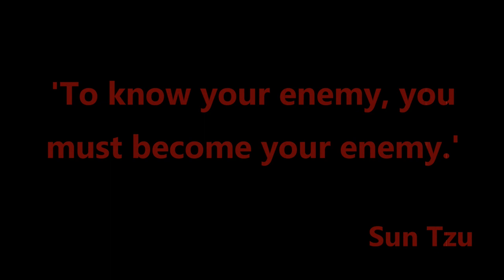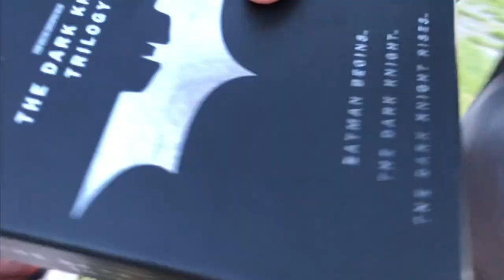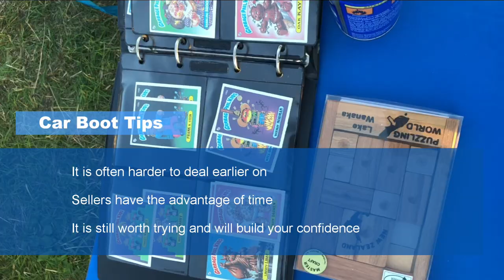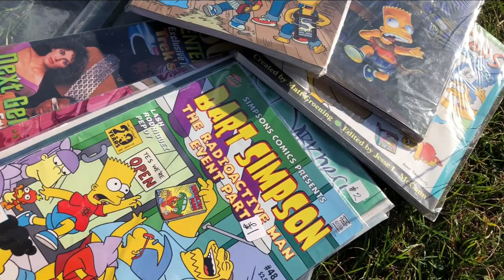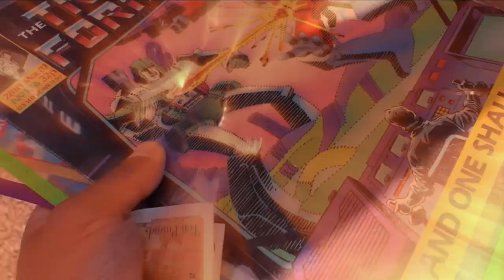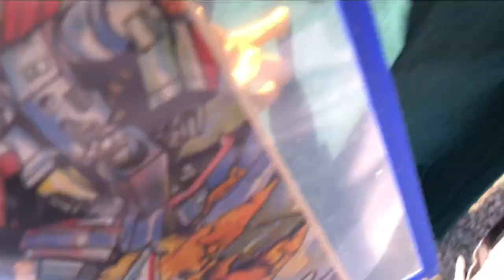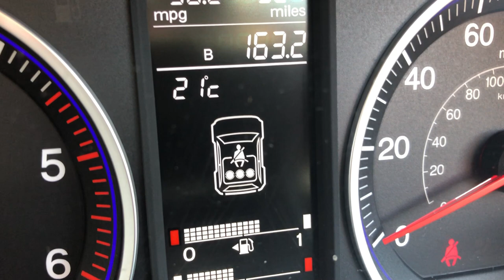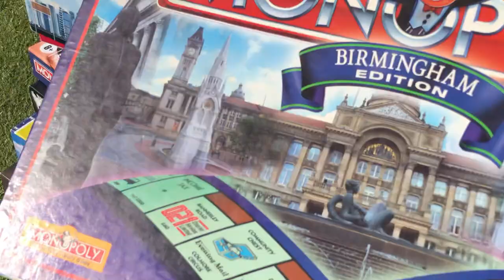How many Car Boot Sales can you go to in one day?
This is it.  THE FINALE.  Beginners guide to Car Boot Sales and how to navigate MULTIPLE car boots in MULTIPLE geographic locations.  Learn how to negotiate and build rapport to ensure you get some cracking car boot bargains!